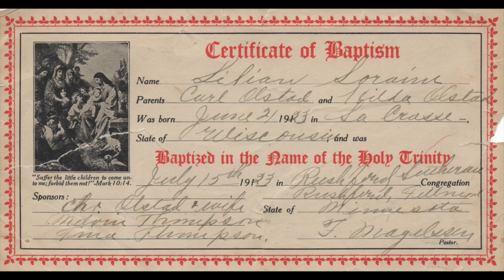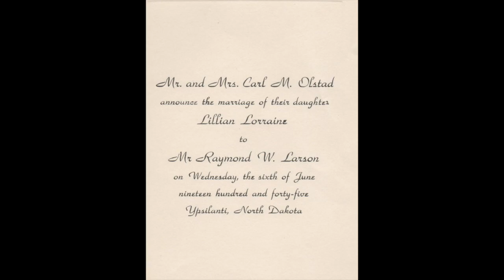Lillian Lorraine Larson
Lil’s memorial slideshow